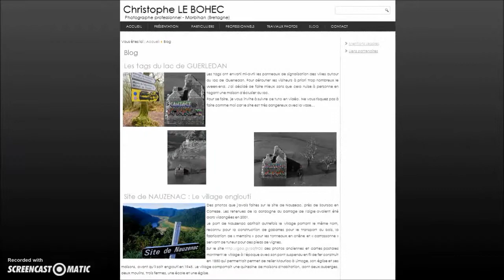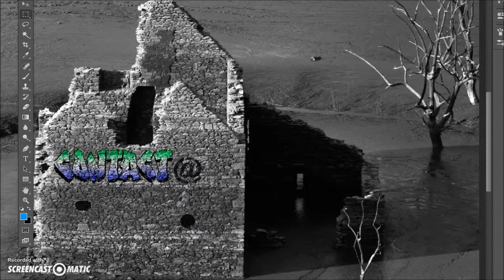[Tuto] Réaliser des Tags avec Graffiti Creator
Les tags ont envahi les panneaux de signalisation des villes du lac de Guerledan. Suivre cette vidéo avec graffiti creator pour taguer sans nuire à personne.